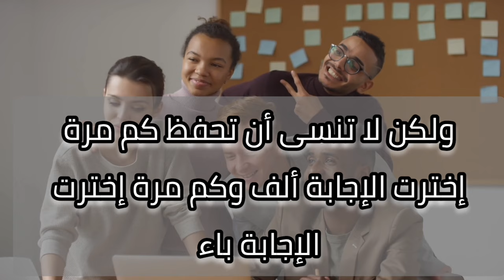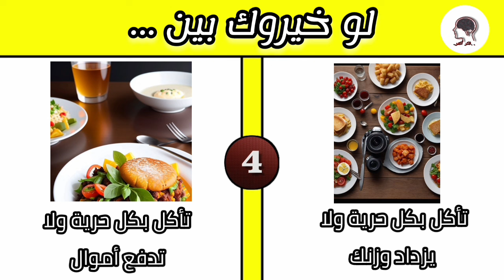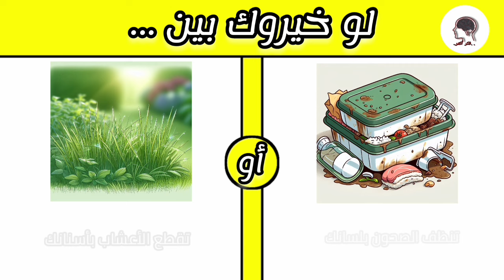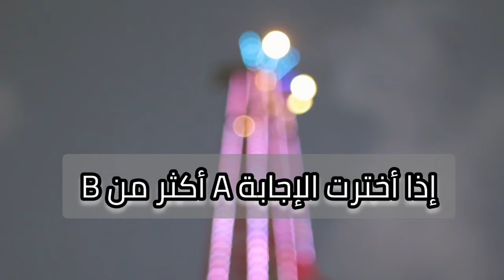لو خيروك ألغاز مسلية وأسئلة لن تستطيع الإجابة عنها